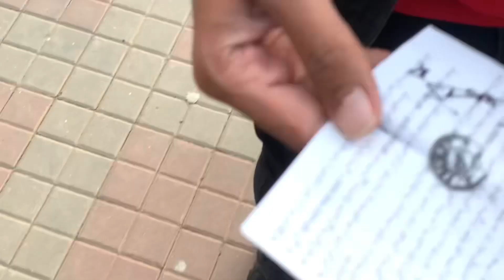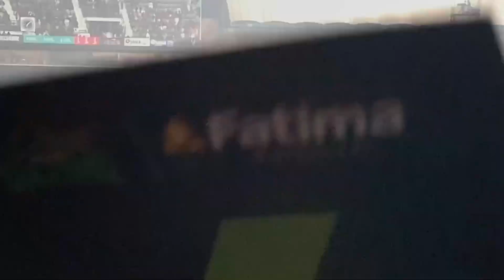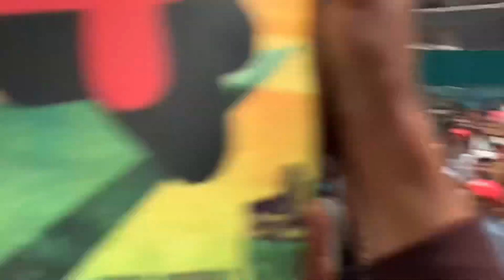PSL Ka Match Dekhne Gaye Multan | Part 02 | MS vs PZ | Khul Ke Khel | Mr Hussain Today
Join us in this exciting video where we meet the players during watching a PSL match. The match was amazing and we had a great time. This is the part 02!
Experience the thrill of meeting players after a thrilling PSL match in this video. The match was fantastic and we had a blast. Don't miss part 02!
Witness the excitement of interacting with players post a thrilling PSL match in this video. The match was incredible and we had a lot of fun. You see entertainment in part 02!

In this captivating YouTube video, Tom Kohler Cadmore collaborates with Amir Jamal and Muhammad Haris to create stunning pictures. Join them as they showcase their photography skills and share their creative process. From capturing breathtaking landscapes to experimenting with unique angles, this talented trio will inspire you to see the world through a different lens. Don't miss out on this visual feast!
psl 2024
psl live
psl 9
psl anthem 2024
ms vs pz
ms vs pz highlights
ms vs pz highlights 2024
ms vs pz live
ms vs pz live today
ms vs pz short highlights
ms vs pz last over
ms vs pz 2nd innings
ms vs pz toss
ms vs pz 2024
psl live match today
psl live
psl live stream
psl live match today ptv sports
psl live match today highlights
psl live match today online
psl live match today 2024 live
streaming
match 9
multan sultans vs peshawar zalmi
live match
match 9 hbl psl 9